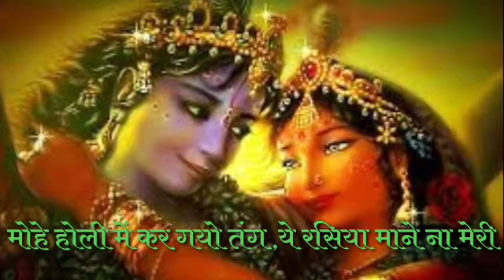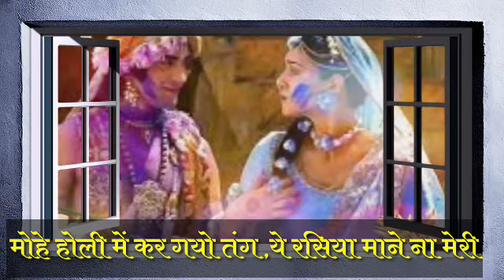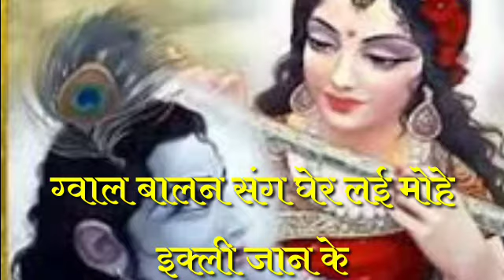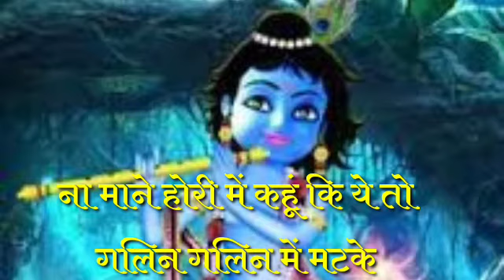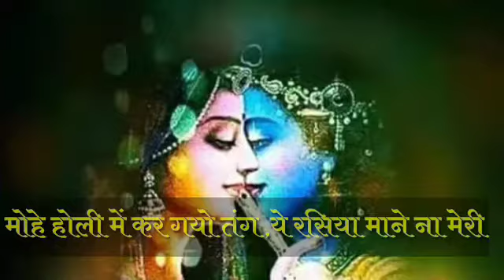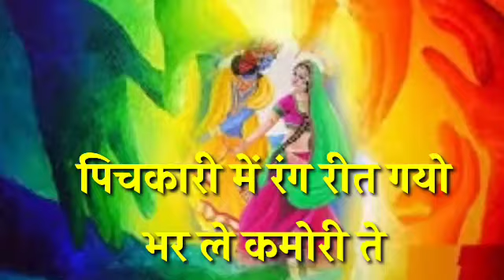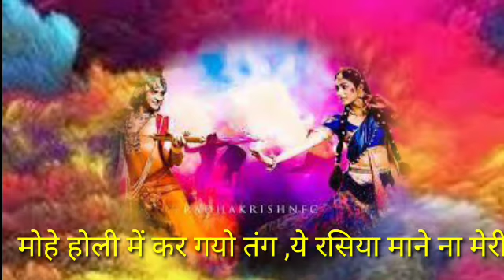Holi bhajn। chitr vichitra mharaj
quarrige:-
चित्र विचित्र महाराज भजन
होली भजन
होली गीत
धमाल होली
 बरसाने की होली
braj ki Holi,
2021ka special bhajan
dance bhajan